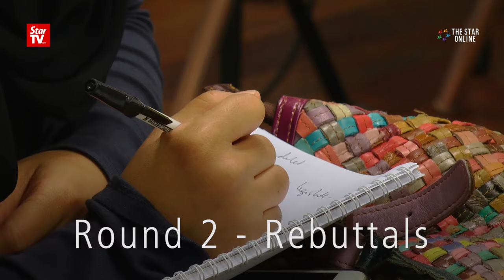RUU 355 Debate: Round 2 - Rebuttals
After the opening remarks, it was time for rebuttals for a public debate, hosted by NGO group BEBAS on Friday night, which gathered four lawyers to discuss the motion of RUU 355, if it should be made into law. Aidil Khalid and Lukman Sheriff Alias are those in favour for the motion while Datuk Ambiga Sreenevasan and Haris Ibrahim are against the motion.